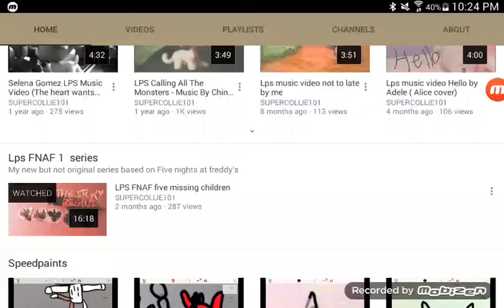THX SO MUCH